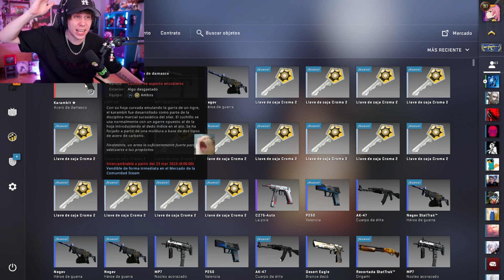Se Acabó la Maldición...